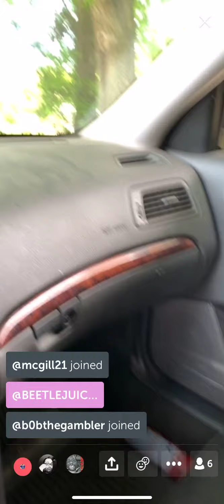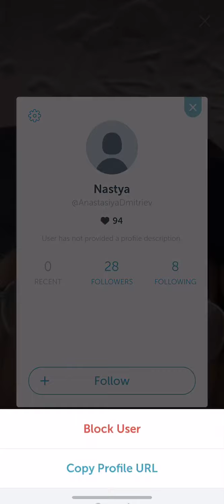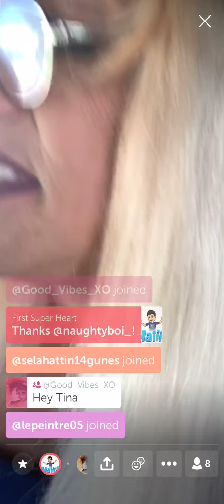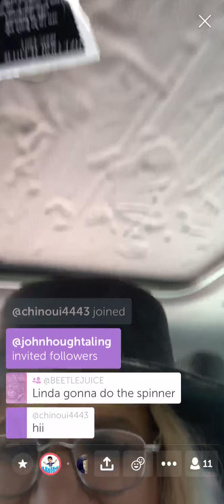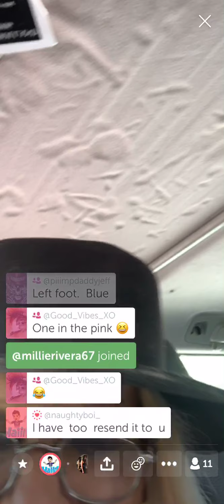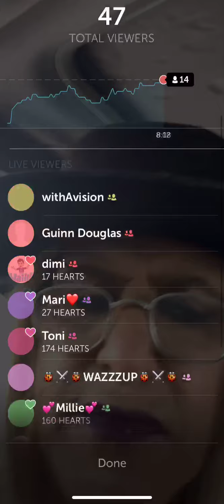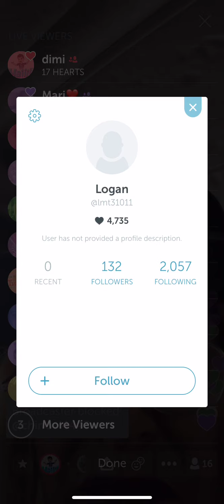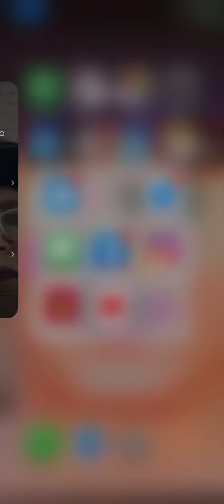May 18, 2019